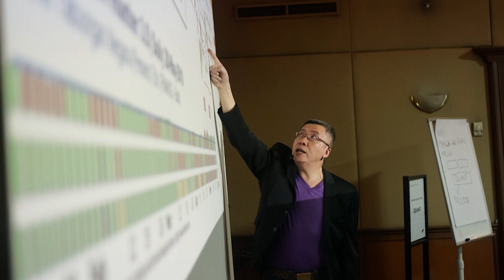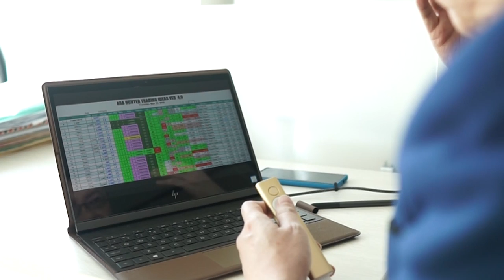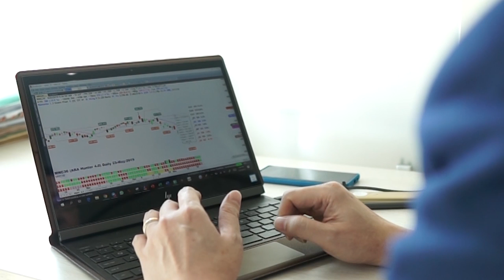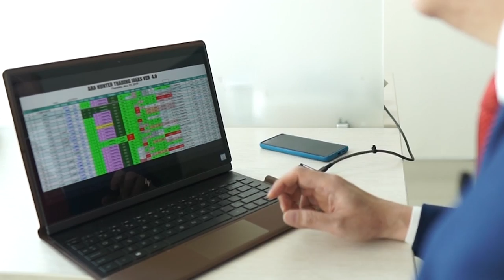Seorang Tour Guide Yang Berhasil Menemukan Sistem Trading Saham Kuantitatif ARA Hunter!